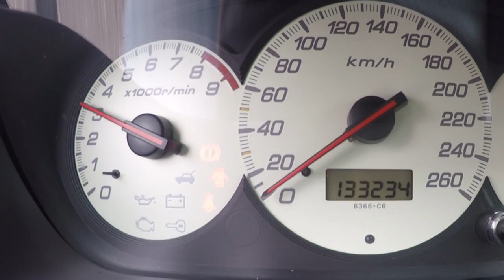Teaser Civic Type R 250cv